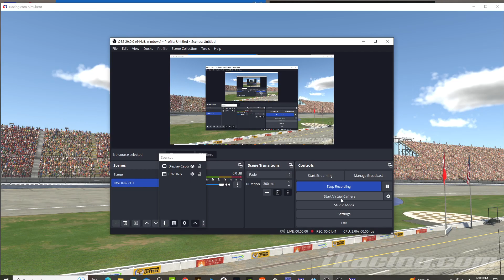IRACING OPEN WHEEL MICHIGAN DALLARA IR18 7TH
STARTED 22ND, HELD ON TO FINISH 7TH, TOP SPEED 231MPH